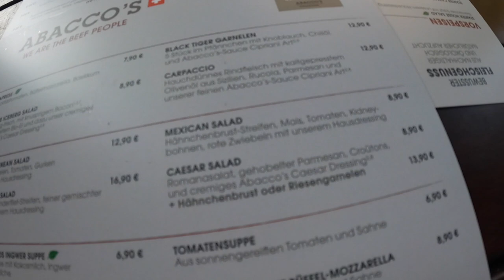WIER ESSEN IM BESTEN STEAKHOUSE IN MÜNCHEN?! VLOG 24.09.2021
euda wir essen heute saftig Steak bei Abbacco's in München
hier kann man sein Fleisch auf einer heissen Platte selber grillen wie man mag